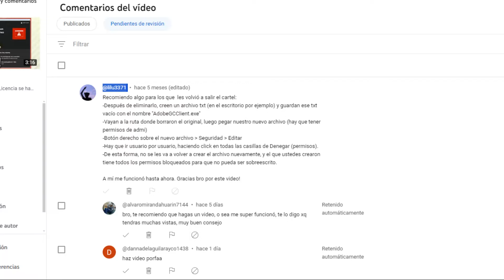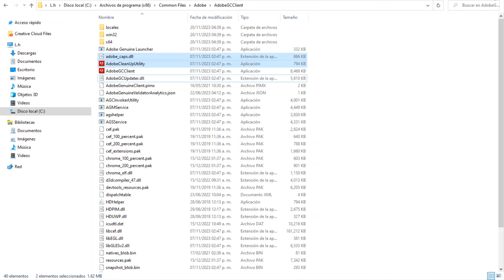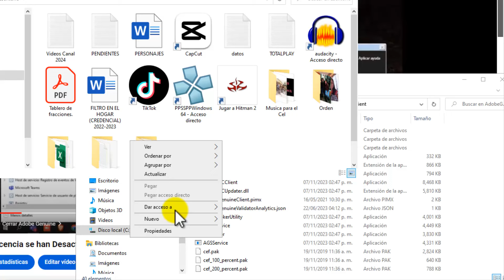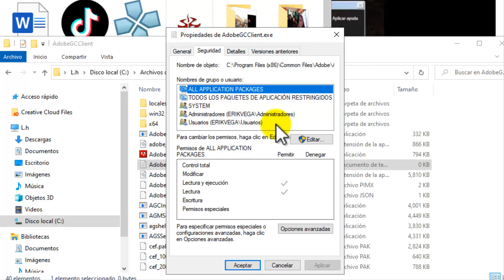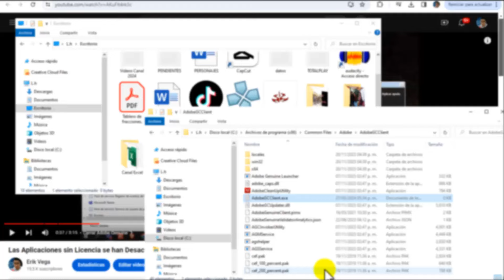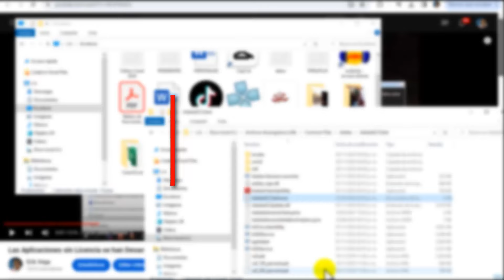Las Aplicaciones sin Licencia se han Desactivado ✅ SOLUCIÓN 2024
En este video te muestro como Configurar tu equipo para Solucionar este error en Adobe "Las Aplicaciones sin Licencia se han Desactivado. "

00:00 Inducción al Video
00:16 Intro
00:21 Cerrar Adobe Genuine
01:15 ¡Solución!
03:00 Despedida y Apoyo